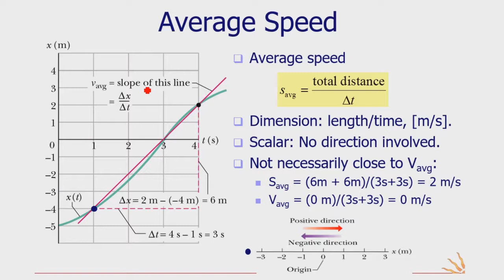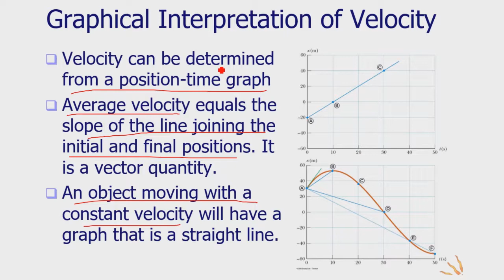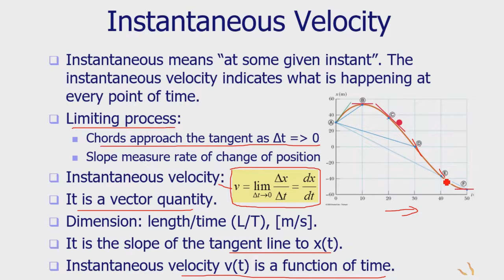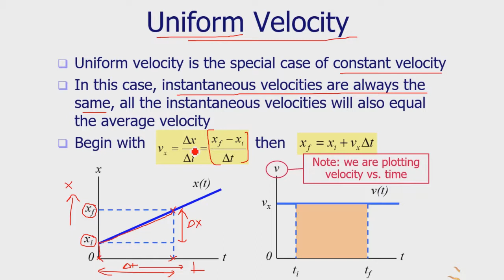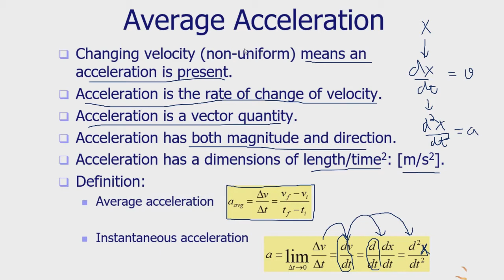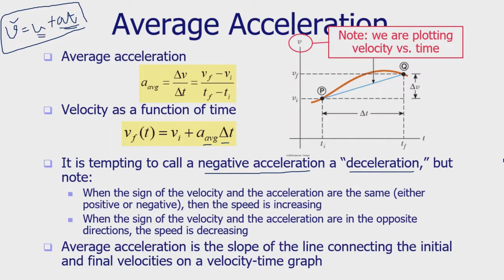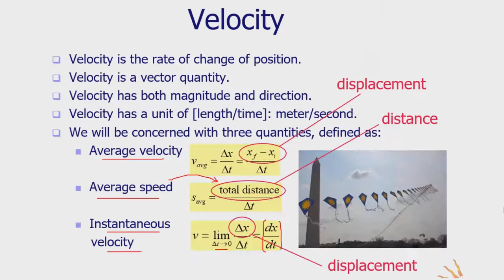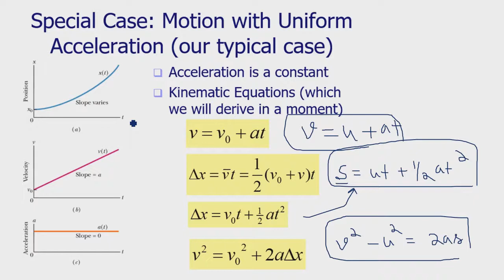Class 11 Physics| Lecture 3|Velocity and Acceleration | (CBSE/PSEB)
Learning Objectives
By the end of this video, students will be able to:
How we can calculate velocity.
Understand the concept of velocity and acceleration.

Class XI
Category: Education